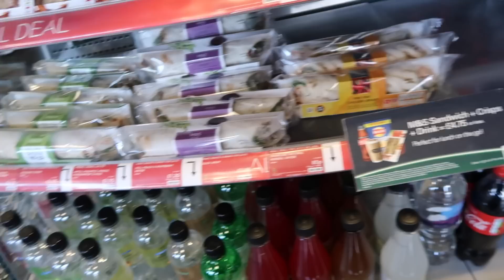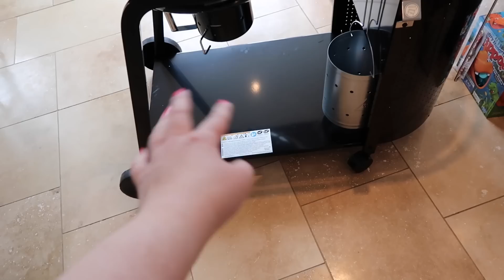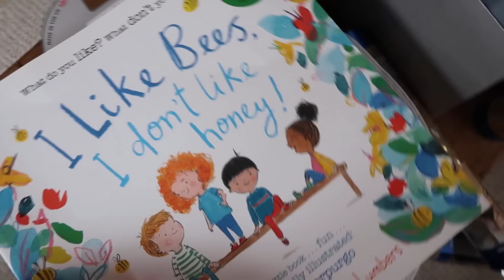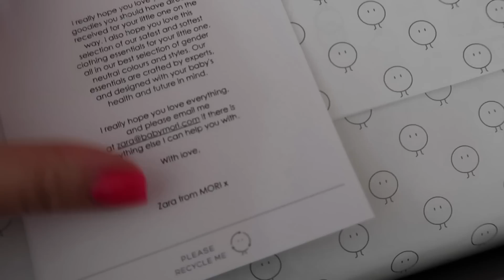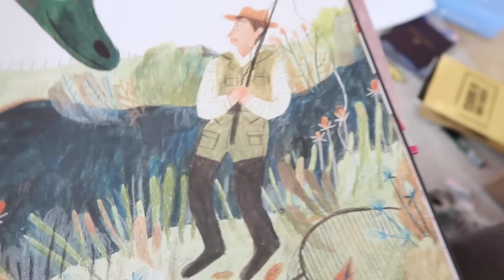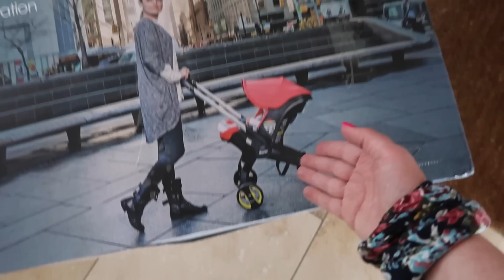Pregnant and Bought a Bouncy Castle!! | The Weekly #30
Will do all the links soon but until then-
Thank you very much to all my ace friends who made Friday night one of the best nights we've had all year. None of the clips captured just how good it was to spend an evening with people who love you and are on your brainwave, I need to socialise more often!!

Big thank you's also so all the brands who have PR Gifted things this week. I always try to feature a good selection of products that I think my viewers will actually enjoy or benefit from learning about on my channel. Not everything is 100% guaranteed a feature. Some things in this video will not stay with me. Where I have duplicates (ie I now have quite a few baby sleep aids), I will be gifting these to local Mother living without the means to have these little luxuries. My Stepmum works with a local charity supporting ladies with social vulnerabilities so I will pass on through her. Somebody in Northampton will be using it and will be very happy to have it, don't worry! xxx